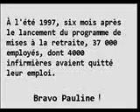Pauline Maroie nous parle en Anglais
Nous les francophone ,nous ne pouvons pas apprendre l'anglais correctement! et Pauline veut nous gardé dans l'ignorance